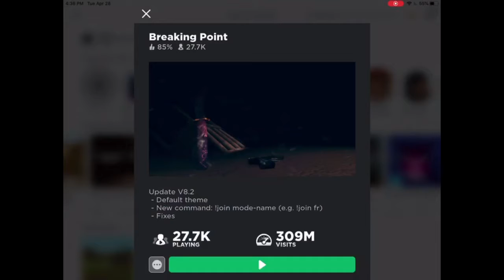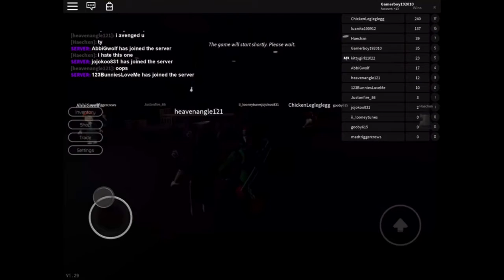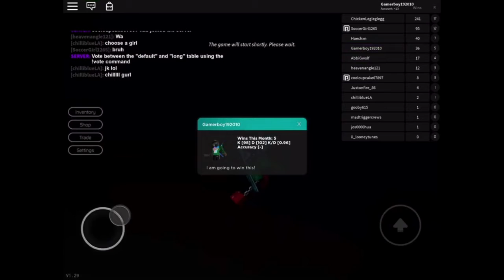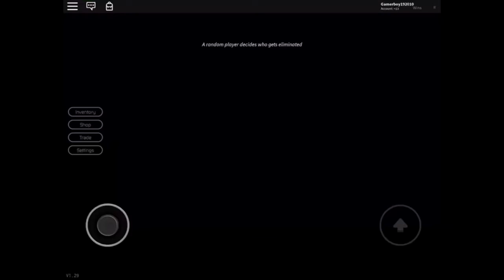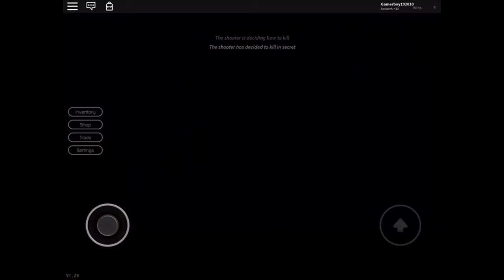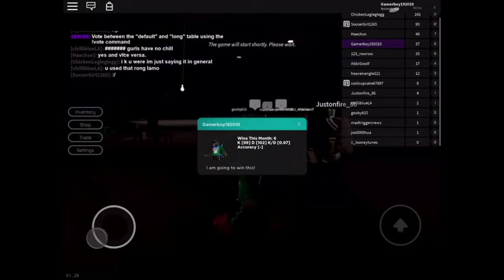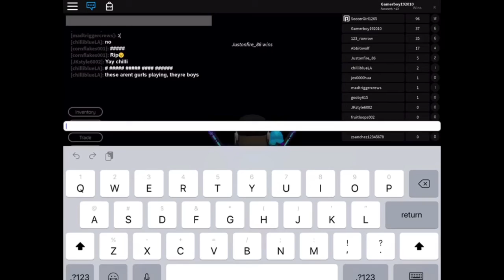Playing Breakingpoint on Roblox